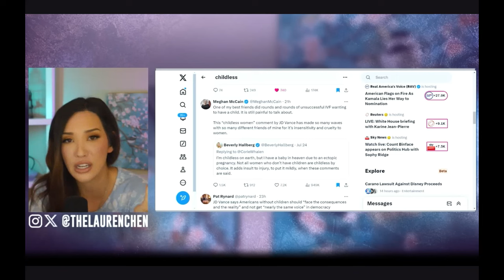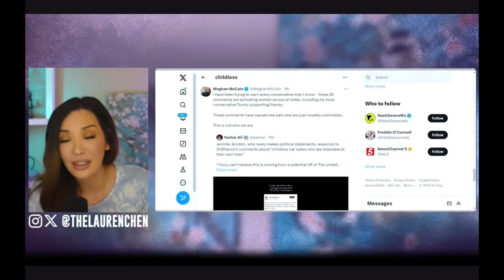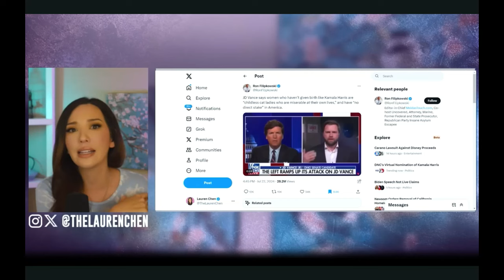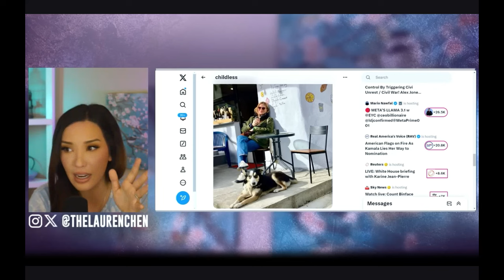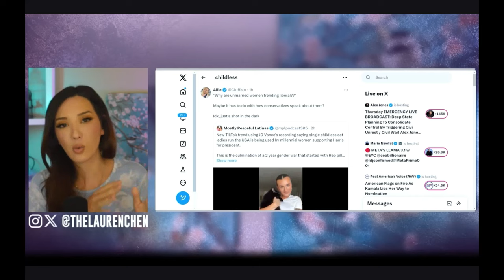Childless Cat Lady TRIGGERED 😤 | Lauren Chen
In this video, we look at Lauren Chen running defense for JD Vance.

ACalltoMen.org
MKPUSA.org (ManKind Project)
WeAreBrothers.org

Q3 2024 (September):

00:00 Intro
00:32 Lauren is such a girl's girl
09:45 Outro